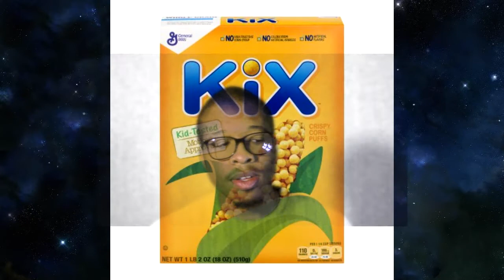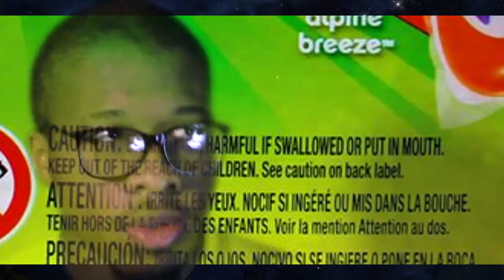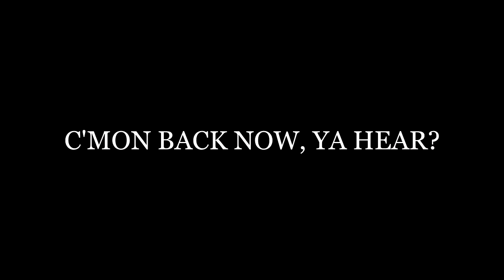Headspace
A brief look at what it's like inside my head.

Be sure to watch to the end for the bonus clip(s)